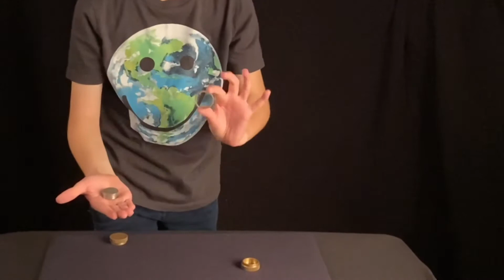Small selection of tricks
A small selection of tricks I put together enjoy💙🎩